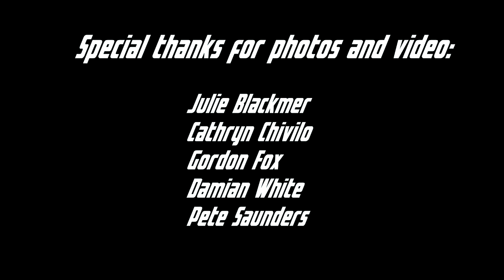HyperActive 80s Band - Official 2017 Promo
HyperActive are a UK based 80s pop covers band, presenting a fresh, lively approach to this classic decades's music! Recreating the music as faithfully as possible, with energy and enthusiasm.